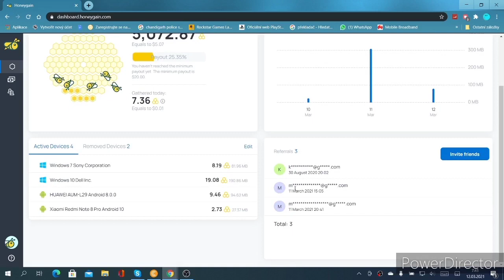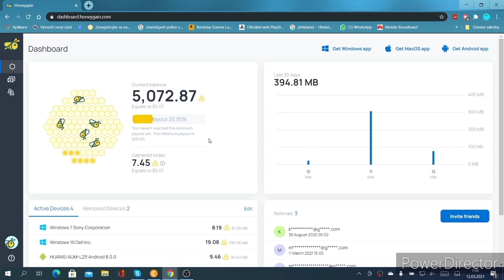Jak funguje Honeygain + 5$ v popisku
**video není moje**